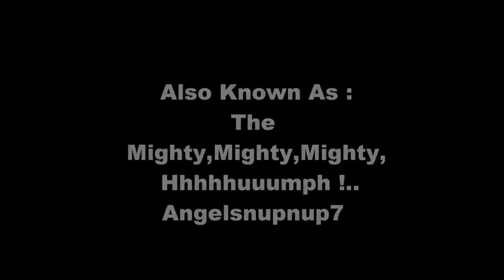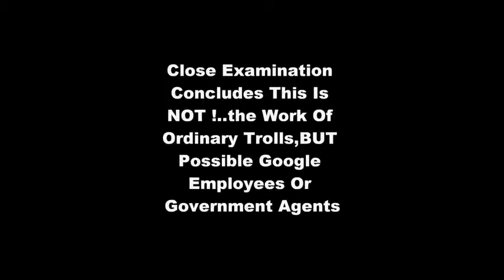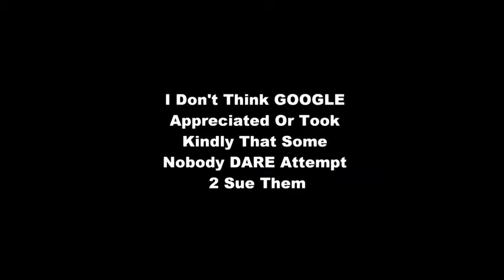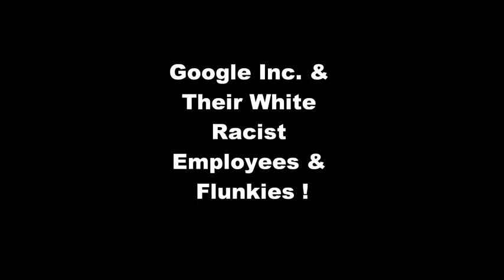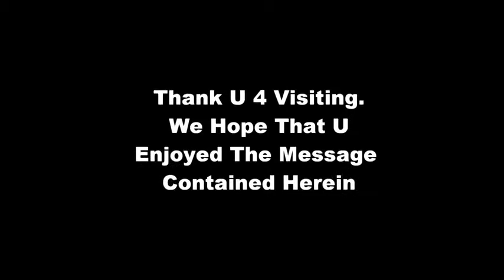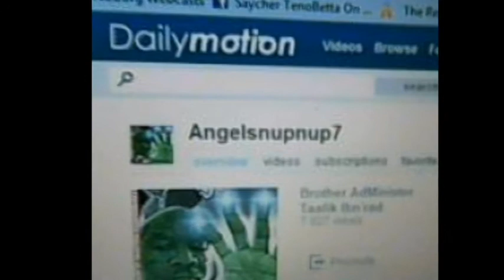Show These Negroes" TOUGH" Love !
*** NEW POST ***
Angelsnupnup7 Is" The Most Powerful VOICE On YouTube ! "